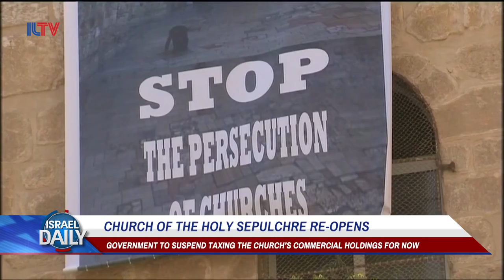Your Morning News From Israel - Feb. 28, 2018.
CHURCH OF THE HOLY SEPULCHRE RE-OPENS, U.S. DELEGATION HEADED TO ISRAEL, JARED KUSHNER LOSES TOP SECRET CLEARANCE, I.D.F. BASE COMES UNDER FIRE OVERNIGHT, AND NEW SATELLITE IMAGES SHOW I.R.G.C. BASE IN SYRIA .